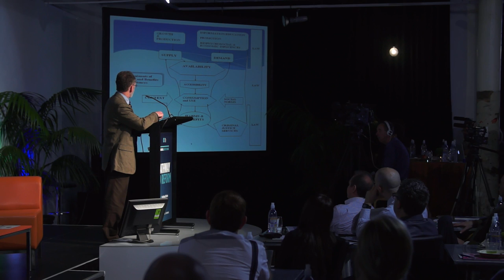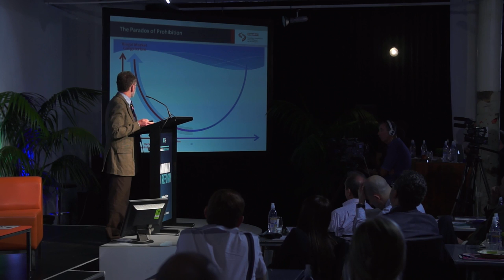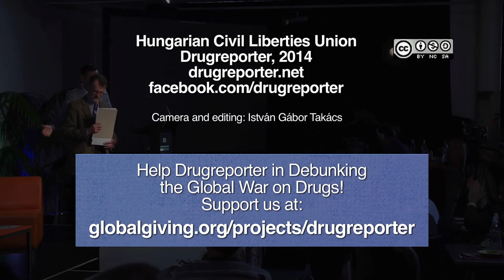'PATHWAY TO REFORM' - Presentation by dr. Brian Emerson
The title of the presentation was: " Is regulation a legitimate harm reduction solution?"
New Zealand became a world leader in the development of innovative regulation of new Psychoactive Substances laws in July, 2013. On March 20th, 2014 hosted by The Star Trust, the 'Pathway for Reform' conference offered a unique opportunity to hear firsthand how this industry began, how it was regulated and why.